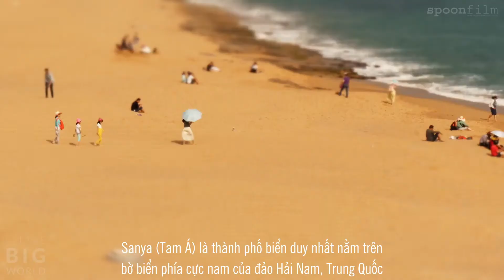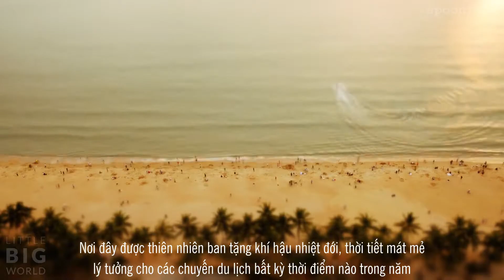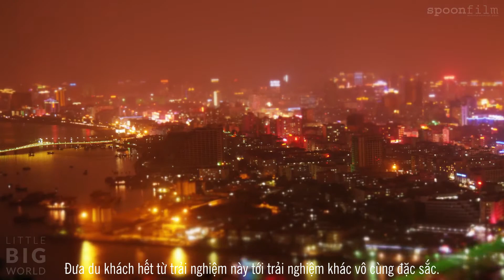Sanya Sinh Động